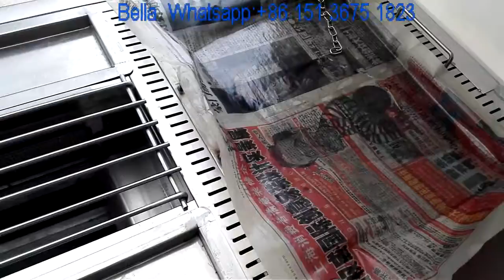2300L*1650W*2200H(mm) food cart, mobile food kiosk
This video shows snack equipments, boil, fryer, grill, and teppanyaki. Food function, color, length of kiosk can be customized, width is 1650mm, 1700mm and 2000mm to choose.